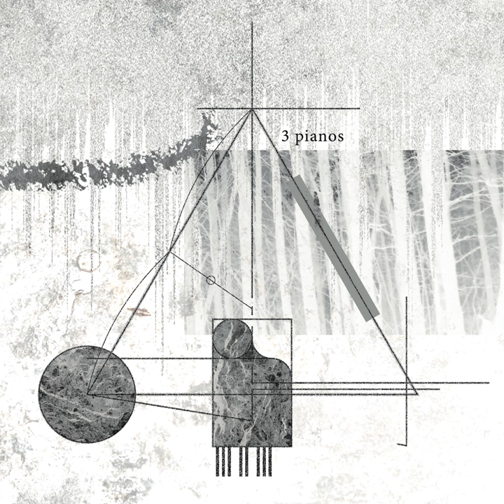till patrick modiano no. 3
till patrick modiano no. 3 · Johan Lindvall · Christian Wallumrød · Ayumi Tanaka

3 Pianos

Music  Publisher: Nakama Records